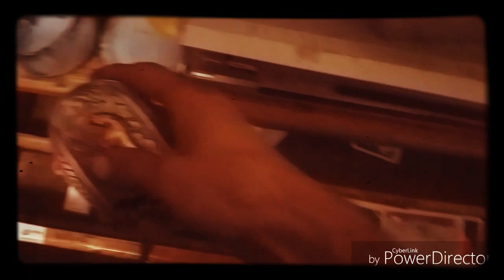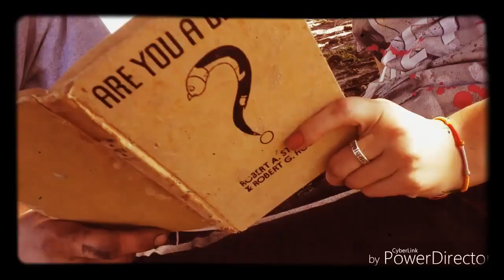WICKED WHISPER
WICKED WHISPER from the Providence Phoenix album.